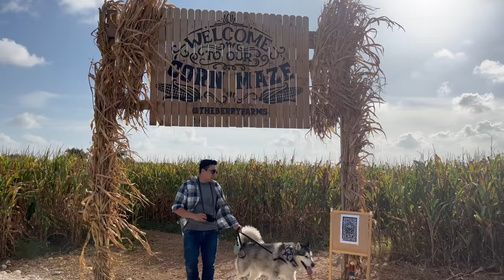Miami Pumpkin Patch at The Berry Farms | Malamutes go to the Corn Maze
We visit The Berry Farms in Miami to take fall photos

Previous video : Malamute full shower & drying grooming routine using the AiiYme pet dryer

Joby tripod
iPhone 13 pro
iPhone 13
iphone 11 pro